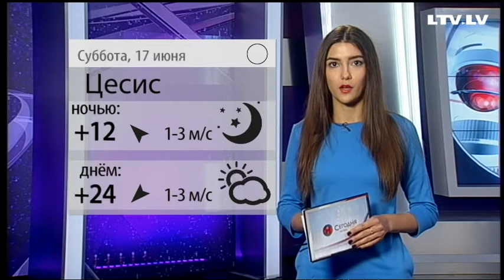Прогноз погоды на 17.06-19.06